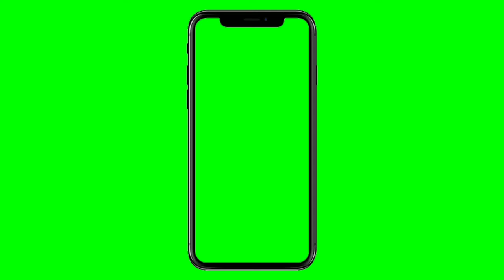🖋️Green screen iPhone Frame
This is iPhone Fram you can use it for your video.